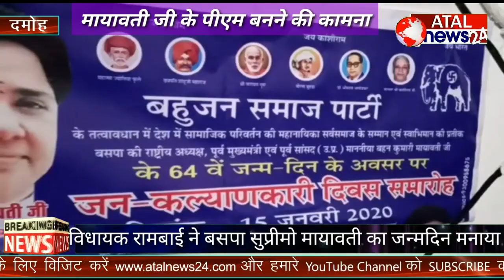बसपा सुप्रीमो मायावती का जन्मदिन बसपा से निलंबित विधायक रामबाई ने मनाते हुए पीएम बनने की कामना..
दमोह जिले की पथरिया से विधायक और बहुजन समाज पार्टी से निलंबित नेता श्रीमती रामबाई गोविंद सिंह परिहार ने बसपा सुप्रीमो सुश्री मायावती जी के जन्मदिवस पर अपने निवास पर केक काटकर कार्यक्रम आयोजित किया। तथा 2024 में उनके प्रधानमंत्री बनने की कामना की।